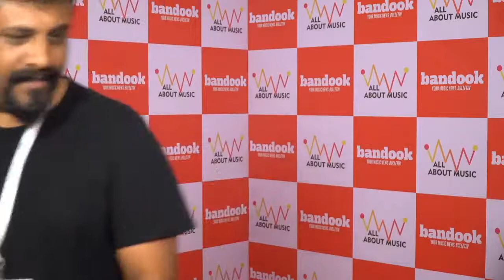Raghu Dixit at All About Music | Exclusive interview with bandook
Raghu Dixit of The Raghu Dixit Project on being an unconventional success story, the songs coming up from the Chef OST, and he reveals the 'most requested' track on his setlist by singing it!